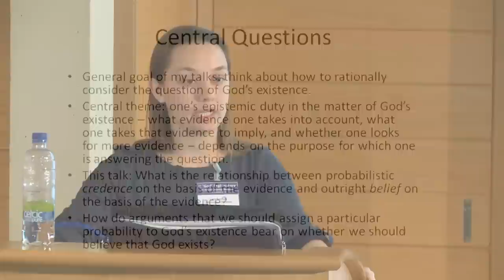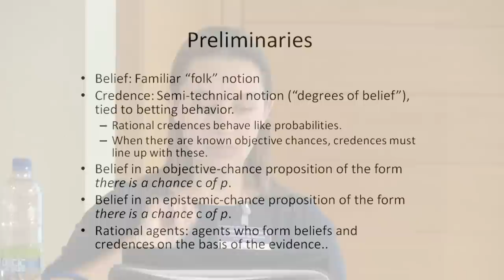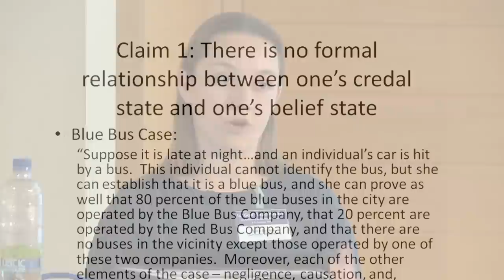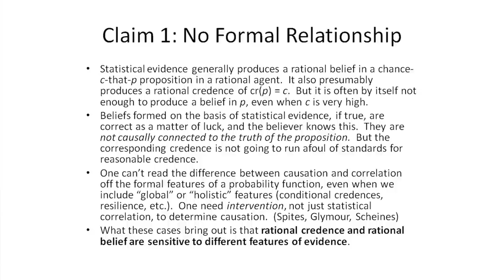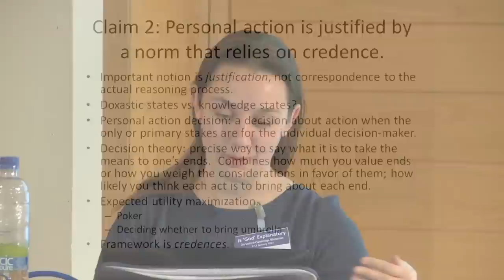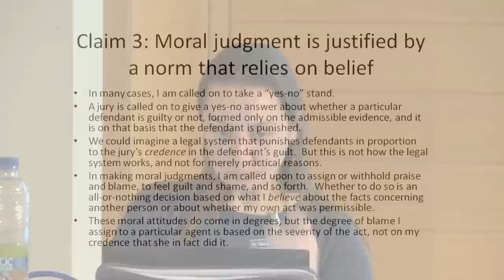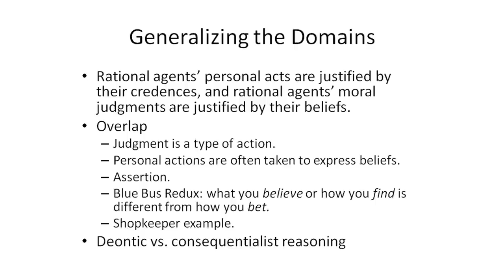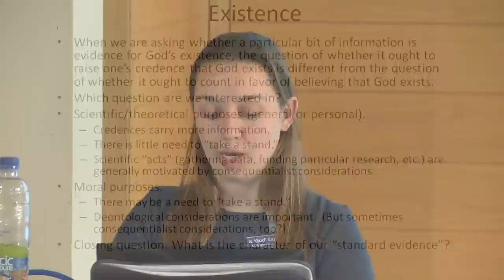Probability, Rationality and Belief in God (Lara Buchak)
Lecture from the 2nd mini-series (Is "God" Explanatory) from the "Philosophy of Cosmology" project. A University of Oxford  and Cambridge Collaboration.